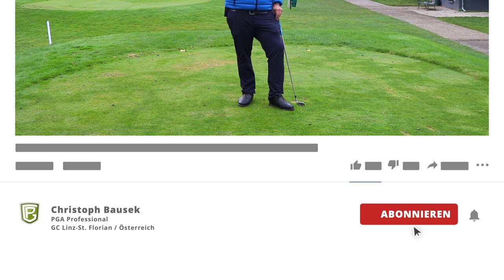Wie Du mühelos LANGE und GERADE schlägst - mit diesem besonderen Konzept!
In diesem Video erkläre ich Dir wie man "passive Kräfte" erzeugt um den Schlägerkopf zu beschleunigen und um die Schlagfläche konstant gerade zum Ball zu bekommen. Dies sind Konzepte die ich von Dr. Sasho McKenzie und Chris Como gelernt habe und seit Jahren erfolgreich in meinem Unterricht anwende.